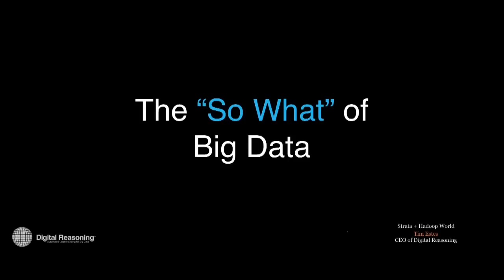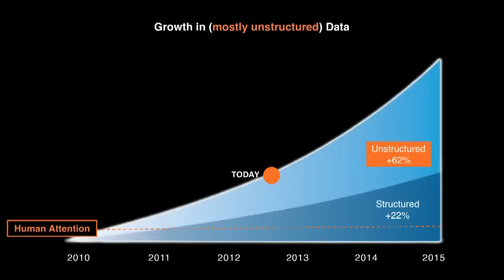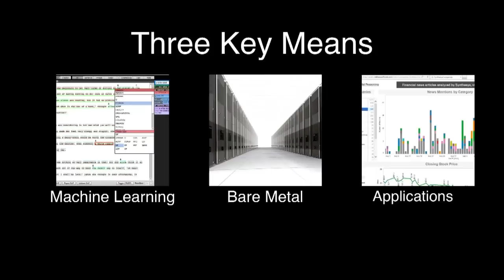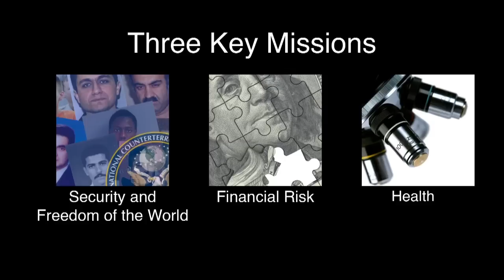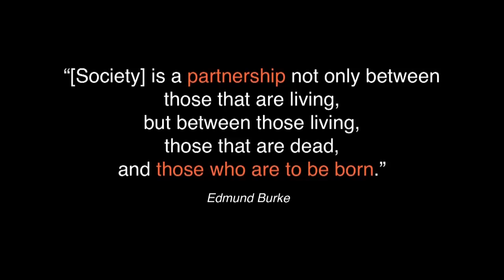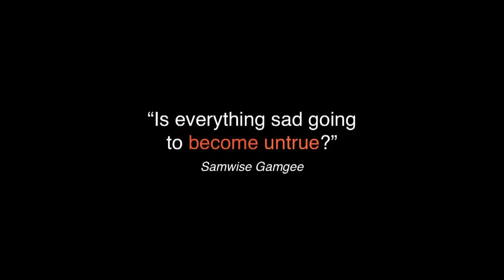Tim Estes: Strata Conference + Hadoop World Keynote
Bringing the 'So What' to Big Data

The onset of the Big Data phenomenon has created a unique opportunity to improve the human condition, but the challenge ahead of us is to move beyond Big Data infrastructure to real, applied, and prioritized comprehension that is morally and practically useful. This requires redirecting our collective energies toward new algorithms, more distributed systems, and purer software architectures that more optimally exploit the infrastructure to answer questions of great social and personal value. Technologies that close the "Understanding Gap" can make great strides to prevent evil, reduce suffering, and create more actualized human potential. This pursuit is more than an opportunity- it is a key responsibility for the technology community today and through at least the next decade.